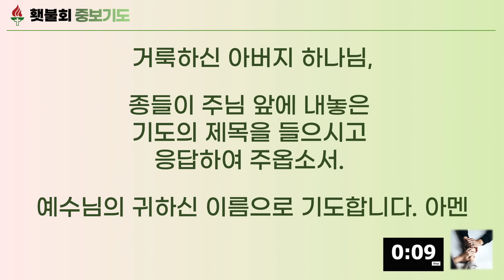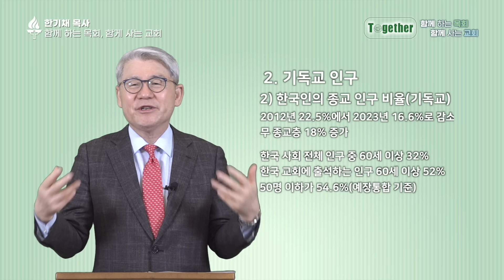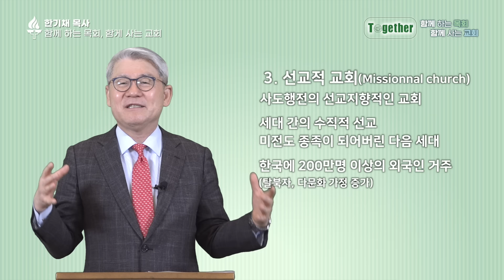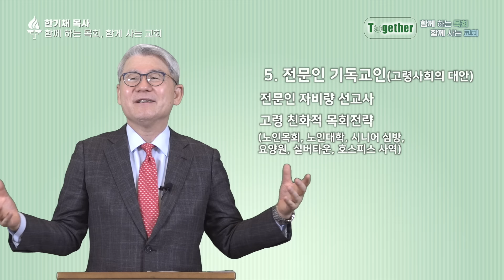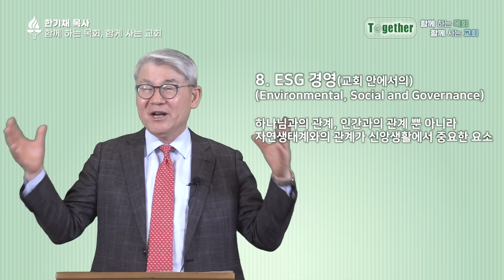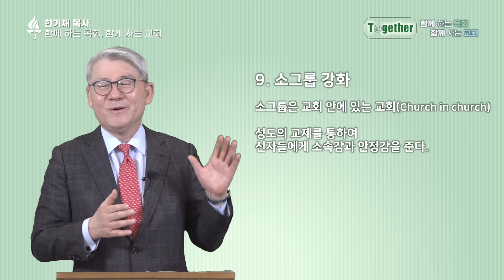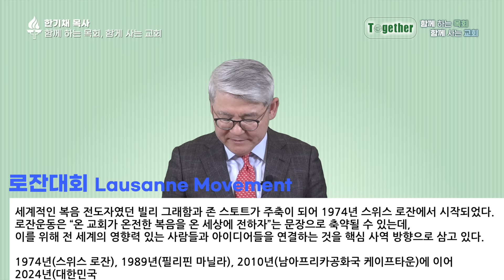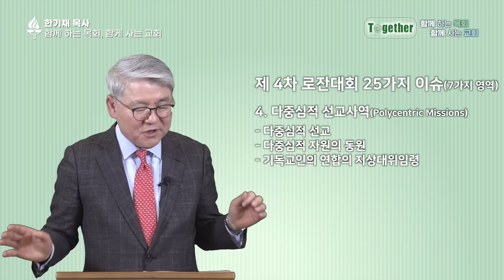Together, 함께 하는 목회 함께 사는 교회_횃불회 8주차 강의 [한기채 목사]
-주제 : Together, 함께 하는 목회 함께 사는 교회
-소주제 : 상생

-1강 : Together, 함께 하는 목회, 함께 사는 교회(1) I 한기채 목사(중앙성결교회)
-2강 : Together, 함께 하는 목회, 함께 사는 교회(2) I 한기채 목사(중앙성결교회)

횃불회 회원으로 가입하시면 강의 링크를 문자나 카톡으로 받아보실 수 있습니다. (해외에 계신 분들은 메일로 전달) 가입된 회원들은 각 지역 횃불회와 조별 단톡방으로 초대되고 단톡방을 통해 강의링크를 전달받으실 수 있습니다.

금번 학기 8주간 진행되는 강의에 대해 자세히 소개드립니다.

매주 강의 일정에 맞추어 강의안을 제공해 드립니다. 위의 링크를 통해 다운 받으실 수  있습니다.

기도 제목을 접수하고 있습니다. 위의 링크를 통해 기도제목을 보내주시면 함께 중보하도록 하겠습니다.

*댓글은 강의를 통해 깨달은 점이나 나누고 싶은 내용, 좋았던 부분 등 모두에게 유익이 되는 내용을 공유하기 위한 목적으로만 사용해주십시오. 비방이나 논쟁을 일으키는 글, 혹은 강의 내용과 관계가 없는 댓글 등 다른 분들에게 불편함을 주는 글은 사전 공지 없이 삭제됩니다. 그리고 혹시라도 댓글창에 같은 문제가 반복되면 댓글 창을 닫도록 하겠습니다. 협조를 부탁드립니다.

* 횃불회는 목회자를 새롭게 하는 사역입니다. 교회는 세상의 유일한 희망입니다. 교회를 튼튼하고 바르게 세워 나가기 위해서는 목회자들이 건강하게 준비되어야 합니다. 횃불회는 이를 위해 지난 40여년 동안 말씀과 기도, 성령운동으로 한국교회와 목회자를 섬겨왔습니다. 전국 횃불회에는 농어촌교회, 도시교회, 미자립교회 목회자들이 건강하고 균형잡힌 목회를 꿈꾸며 함게 하고 있습니다. 횃불회를 통해 교회가 회복되고 지역이 변화되며 나라와 민족이 부흥하는 놀라운 일을 보고 싶습니다.

-후원계좌: 우리은행 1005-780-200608 (재)기독교선교횃불재단